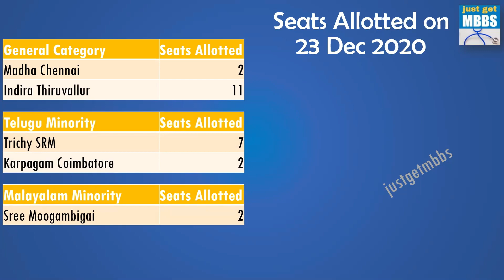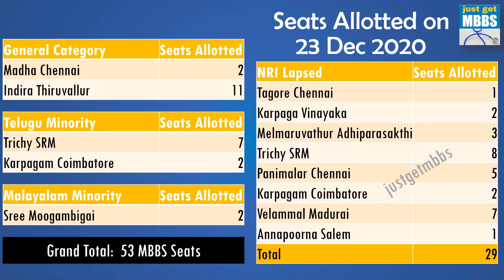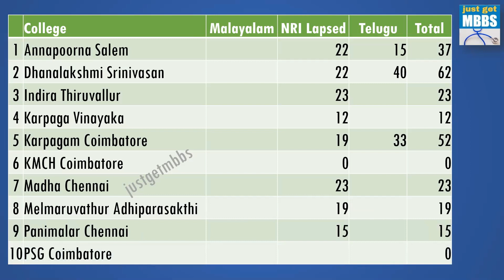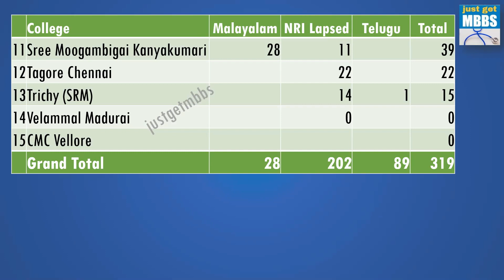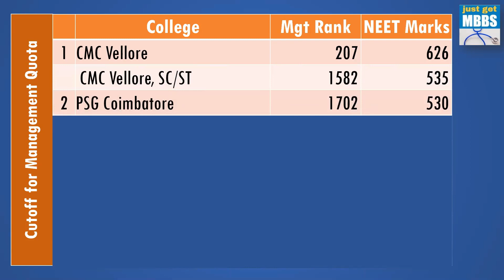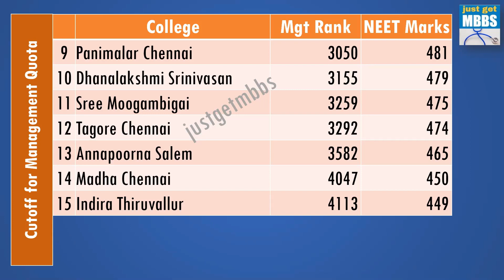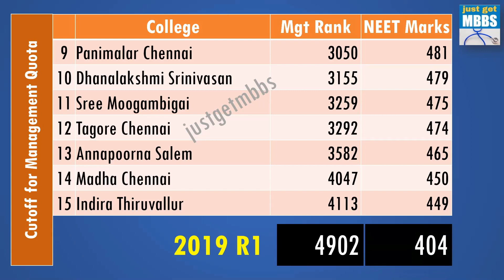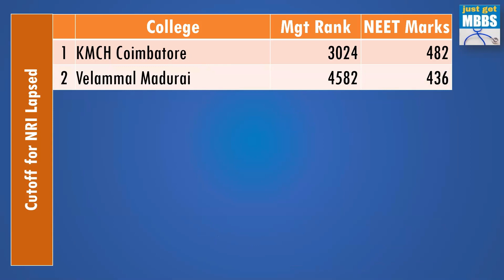Tamil Nadu Management Counseling 2020 Day 4 Updates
Today, Tamil Nadu Selection Committee has conducted the day 4 of the counseling for management quota seats in private self-financing colleges of Tamil Nadu.

I have covered the number of seats allotted in each college, category wise. I have also discussed about the number of seats available under the various categories for day 5 minority quota counseling.

I have also discussed the cutoff for the following colleges:
- CMC Vellore open seats
- PSG Coimbatore
- KMCH Coimbatore
- Velammal Madurai
- Trichy SRM
- Karpaga Vinayaka

- Karpagam Coimbatore
- Madha Medical College Chennai
- Indira Medical College Thiruvallur
- Panimalar Medical College Chennai
- Annapoorna Medical College Salem
- Melmaruvathur Adhiparasakthi Medical College
- Tagore Medical College Chennai
- Sree Moogambigai Medical College Kanyakumari
- Dhanalakshmi Srinivasan Medical College Perambalur